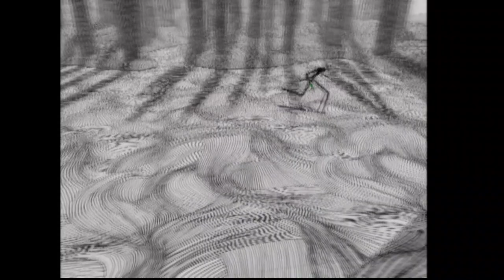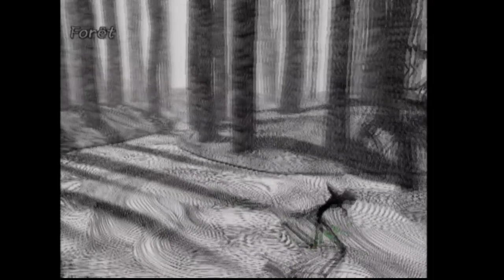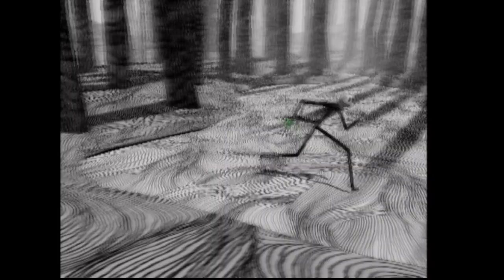Jack et fin ou pas ?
Donc pas la fin car le boss est pénible -- Watch live